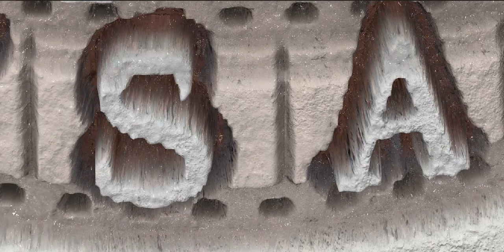Painting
Oil painting is the process of painting with pigments with a medium of drying oil as the binder. It has been the most common technique for artistic painting on wood panel or canvas for several centuries, spreading from Europe to the rest of the world. The advantages of oil for painting images include "greater flexibility, richer and denser colour, the use of layers, and a wider range from light to dark".[1] But the process is slower, especially when one layer of paint needs to be allowed to dry before another is applied.

The oldest known oil paintings were created by Buddhist artists in Afghanistan and date back to the 7th century AD.[2] Oil paint was used by Europeans for painting statues and woodwork from at least the 12th century, but its common use for painted images began with Early Netherlandish painting in Northern Europe, and by the height of the Renaissance, oil painting techniques had almost completely replaced the use of egg tempera paints for panel paintings in most of Europe, though not for Orthodox icons or wall paintings, where tempera and fresco, respectively, remained the usual choice.

Commonly used drying oils include linseed oil, poppy seed oil, walnut oil, and safflower oil. The choice of oil imparts a range of properties to the paint, such as the amount of yellowing or drying time. The paint could be thinned with turpentine. Certain differences, depending on the oil, are also visible in the sheen of the paints. An artist might use several different oils in the same painting depending on specific pigments and effects desired. The paints themselves also develop a particular consistency depending on the medium. The oil may be boiled with a resin, such as pine resin or frankincense, to create a varnish prized for its body and gloss. The paint itself can be molded into different textures depending on its plasticity.

Paint, painting, oil, canvas, layer pigments, paints, oils, paintings, solvents